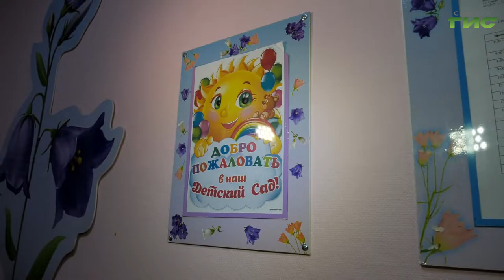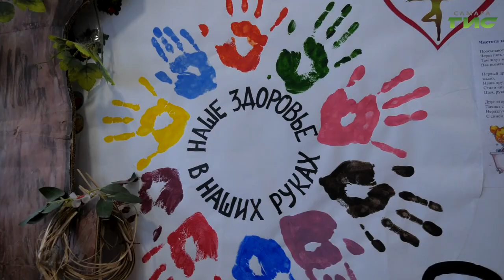В детских садах и школах Самары продолжают соблюдать санитарно-эпидемиологические требования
Выше 37 вход воспрещен! Маски, санитайзеры и температурный контроль. В самарских детских образовательных учреждениях уже больше года действуют требования Роспотребнадзора по предотвращению распространения коронавирусной инфекции. Как отвести ребенка в детский сад и что изменилось в учебном процессе школ выяснял Максим Магомедов.